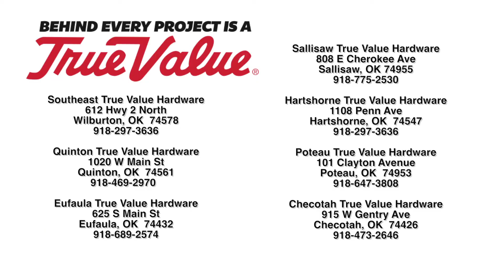The Pid Brothers - Cu and Stu